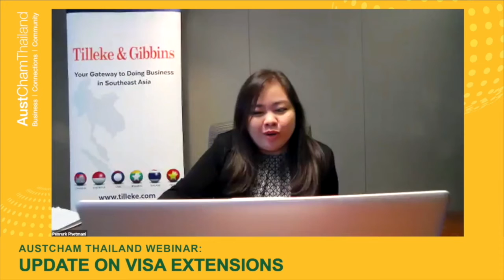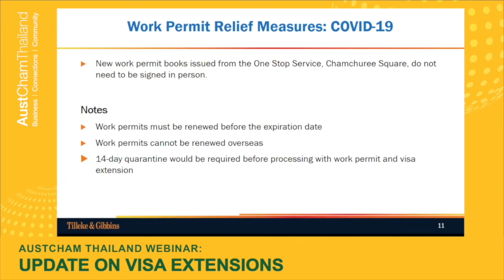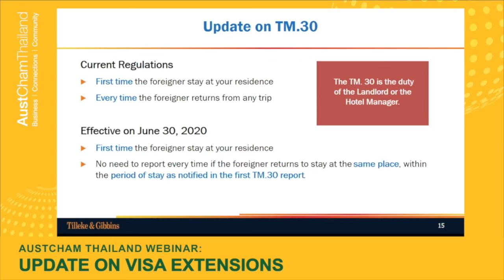AustCham Thailand Webinar: Update on Visa Extensions (preview)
On Wednesday 24 June 2020, AustCham Thailand held a webinar on “Update on visa extensions for expats living and working in the Kingdom of Thailand”, presented by Penrurk Phetmani from Tilleke & Gibbins. Khun Penrurk provided an update on automatic visa extensions, 90-day reporting requirements, and new regulations for report of residence (TM30) to be effective on June 30, 2020.

A snippet of the webinar can be seen here and AustCham members can view the full video